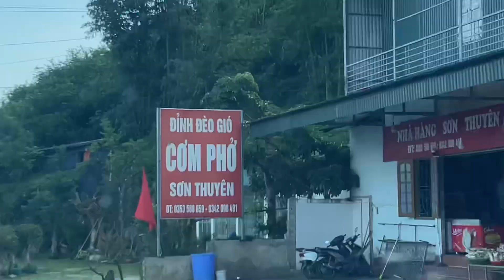ĐÈO GIÓ I Ngân Sơn I Bắc Kạn I Vietnam I Thang Vu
Đây là một con đèo rất đẹp

Địa chỉ/Address: Đèo Gió, Ngân Sơn, Bắc Kạn. ĐIỂM DỪNG CHÂN QUỐC LỘ 3 ĐÈO GIÓ ( Zao Quán)